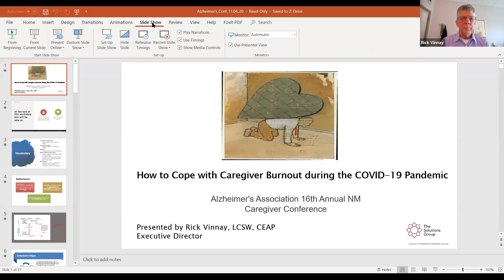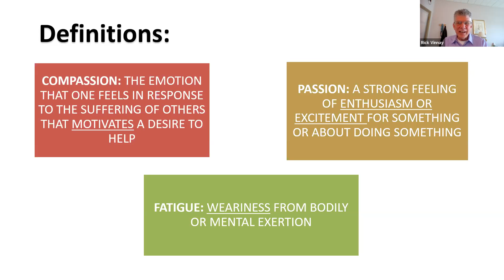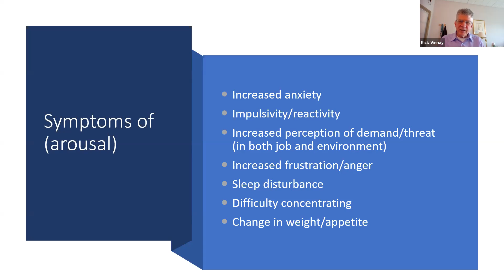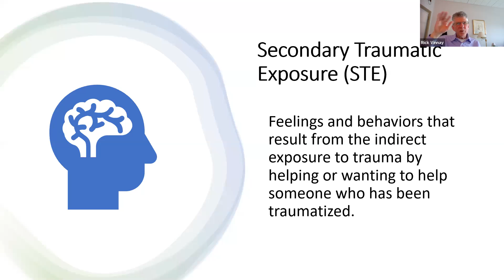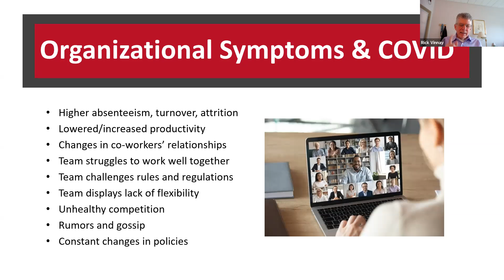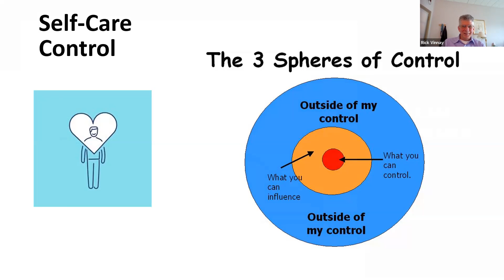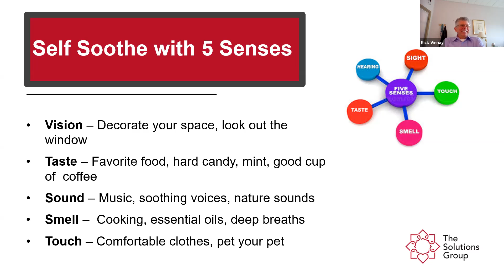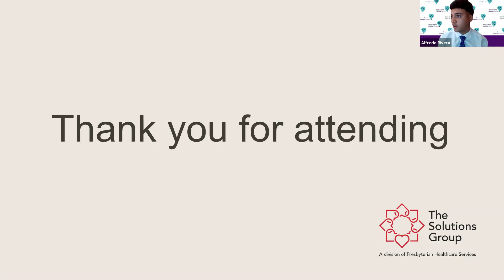CC20: How to Cope with Caregiver Burnout during the COVID-19 Pandemic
Caregiver Conference 2020 Presentation: Rick Vinnay, LCSW, CEAP, Executive Director, Presbyterian Healthcare Systems: “How to Cope with Caregiver Burnout during the COVID-19 Pandemic”